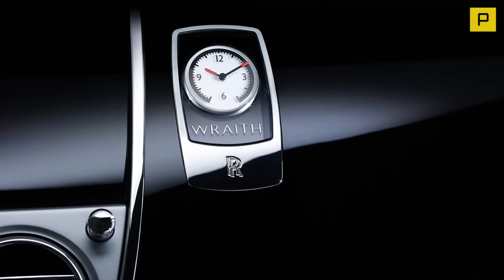Auto Report - The New Rolls-Royce Wraith 2014